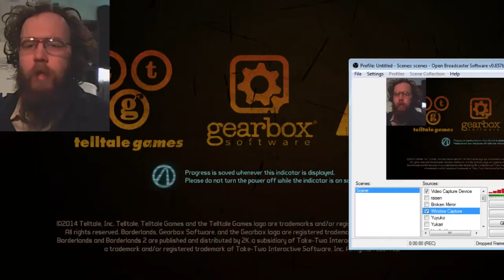Tales from the borderlands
My first experience with Borderlands. And my first experience with Telltale games.

Also you gotta love how a minute or so of music near the end of this video allows someone to claim my entire video as theirs. -sigh-